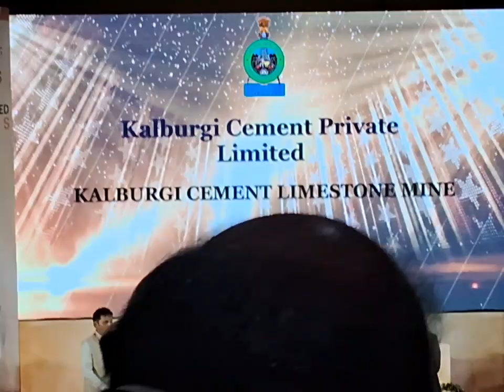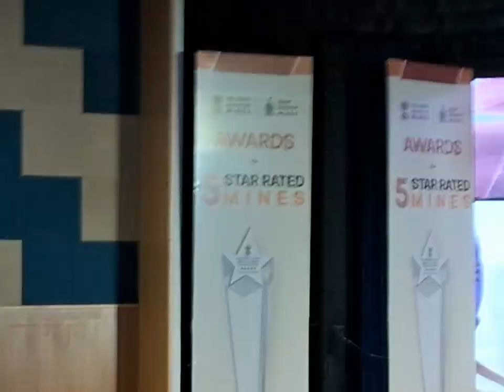Mines Awards by Minister of Mines